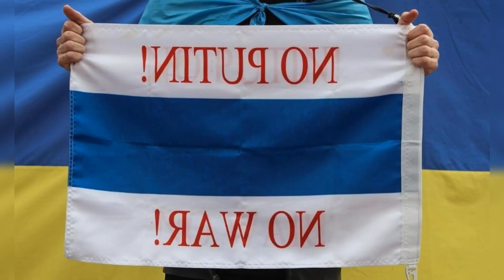CANADÁ TEM BOLSAS DE 50% PARA TECNOLOGIA E OUTROS CURSOS; VEJA COMO SE INSCREVER ...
Canadá tem bolsas de 50% para tecnologia e outros cursos; veja como se inscrever   Diário do Grande ABC

Quem escolhe o Canadá como país de intercâmbio tem à sua disposição uma lista de universidades de primeira linha. Para realizar esse sonho. a SEDA Intercâmbios tem parceria com instituições de ensino de Vancouver e Toronto para conceder bolsas de até 50% para cursos técnicos . especializações. MBA e muitos outros para oferecer.